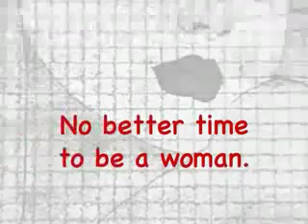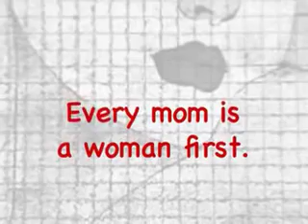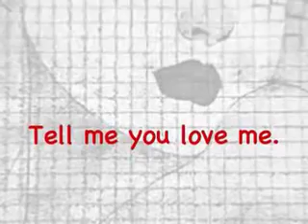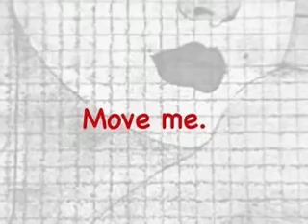Pieces of Her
women today